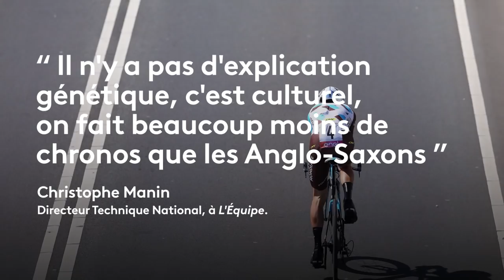Mondiaux : Le contre-la-montre, un mal français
VIDÉO. Championnats du monde de cyclisme 2018 - Ce mardi et mercredi auront lieu les contre-la-montre aux Mondiaux d'Innsbruck. Avec une médaille française ? Probablement pas... La faute à un manque de talent de haut niveau dans l'Hexagone pour l'effort solitaire. C'est pourquoi la Fédération française de cyclisme a lancé un plan, "Rouler vite" pour tenter de mieux détecter les forts potentiels. L'idée serait de mettre fin à une disette qui dure depuis 2001 et Longo chez les femmes et 1997 et Jalabert chez les hommes. Un module réalisé par Lisa Velcin et écrit par Christophe Gaudot.